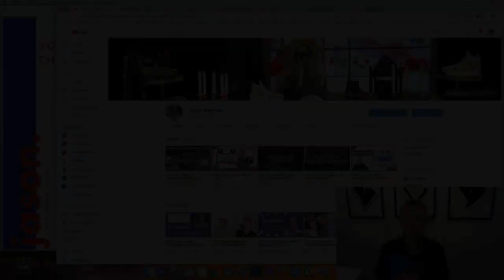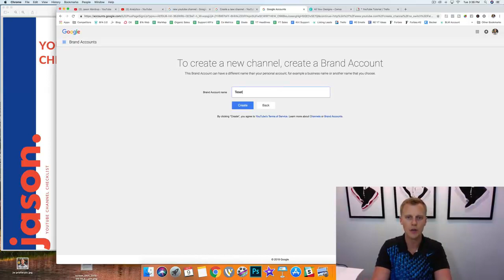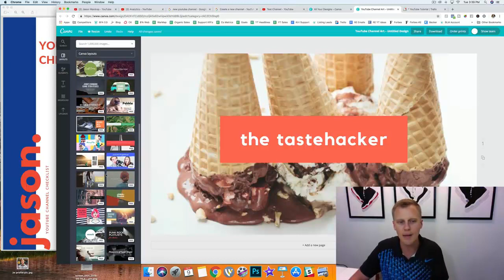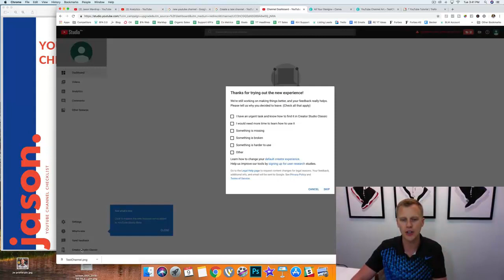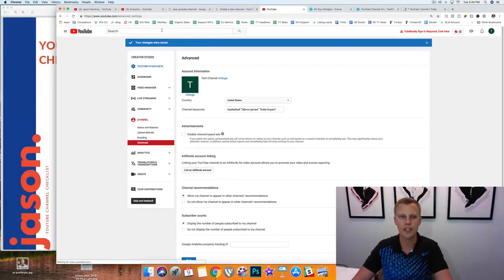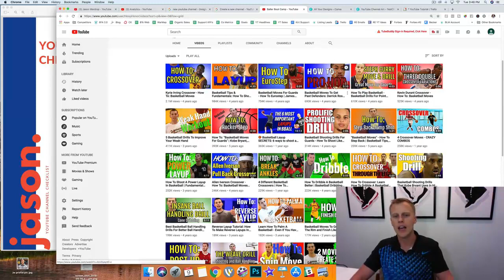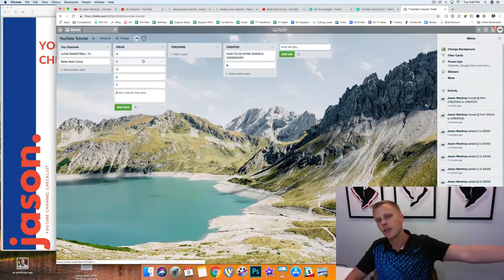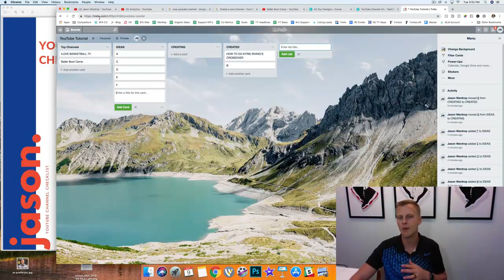How To Make A YouTube Channel For Beginners And Make Money - Easy YouTube Channel Tutorial (2019)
Revealing Secrets: Learn How I Earn $250 Daily Online. Simplest Method

Have you ever thought about making a YouTube channel to help you grow your business and make money?

If not, you should definitely think again as YouTube is an amazing organic lead source for my business and you can make some money with YouTube Adsense once you get to 1,000 subscribers.

In this video I show you step by step how to make a YouTube channel even if you are a complete beginner. I'll show you the steps you need to take to make money with YouTube and the best strategy to gain maximum exposure.

I hope you enjoy these YouTube tips!

Recommendations
(NOTE: I ONLY Recommend things I currently use and have had MASSIVE success with.

Books I Recommend:

The ONE Thing - By Gary Keller
DotComSecrets - By Russell Brunson
Rich Dad Poor Dad - By Robert Kiyosaki
The 4-Hour Workweek - By Tim Ferriss
Experts Secrets - By Russell Brunson -